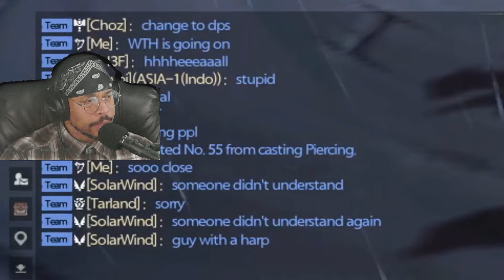How To Handle Group Trolls Who Wipe And Exploit For 1 Hour In Tarisland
Today, I decide to look a little bit deeper and determine the actual root cause of the problem and you would not believe what was uncovered . Watch me as the truth is revealed, and everyone is floored literally floored as our corpses are lying there we had no choice, but to lay on the floor . Yes, we were being exploited one single member exploiting our time and our energy for their own personal gain. Let's see how to deal and I will show you how to handle group leader trolls who wipe and exploit for 1 hour in tarisland .